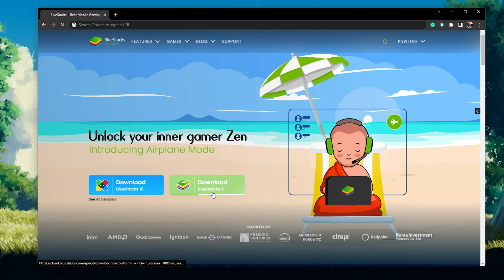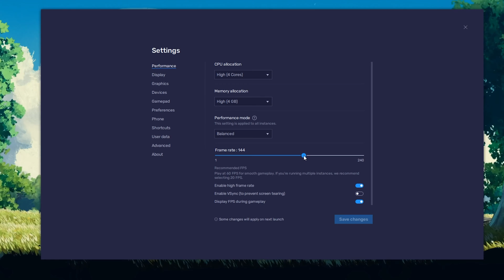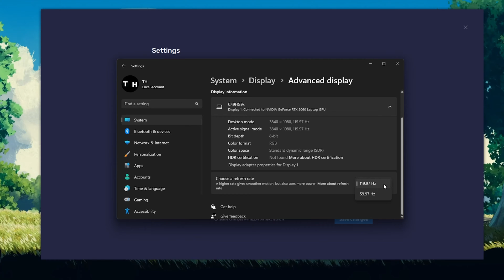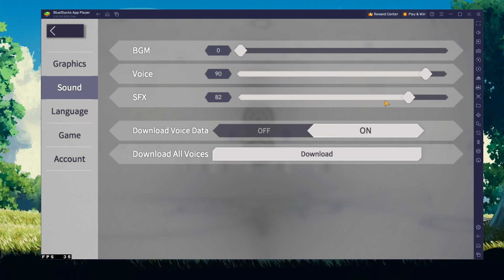How To Play EverSoul on PC & Mac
A short tutorial on how to play EverSoul on your Windows PC or Mac.

Timestamps:
0:00 Introduction
0:14 Install BlueStacks
0:50 Download EverSoul
1:11 BlueStacks Performance Settings
1:55 Windows Display Settings
2:20 BlueStacks Display Settings
2:34 EverSoul Controls
3:21 EverSoul Settings